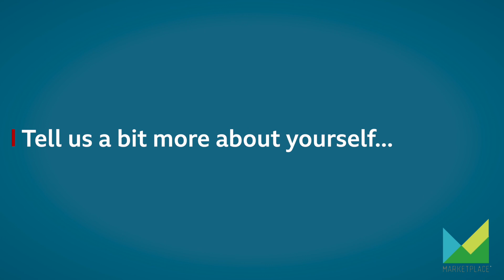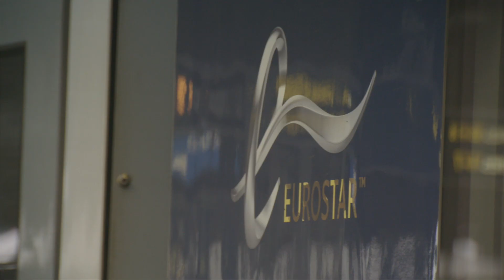Meet Victoria Craig - Senior Presenter for the global edition of Marketplace Morning Report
Victoria Craig hosts the global edition of Marketplace Morning Report. Live from London each weekday at 5:51 a.m. ET since 2017, the co-produced first feed of Marketplace Morning Report focuses on the global business economic news that Americans staring their day need to know. Watch this interview with Victoria for a behind the scenes look at Cast One.